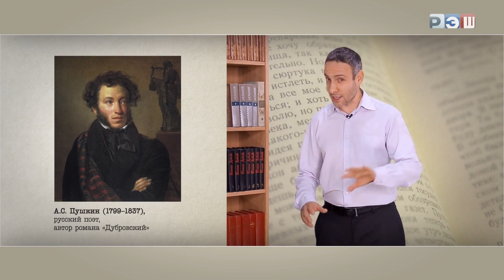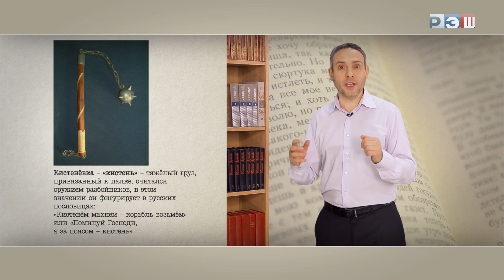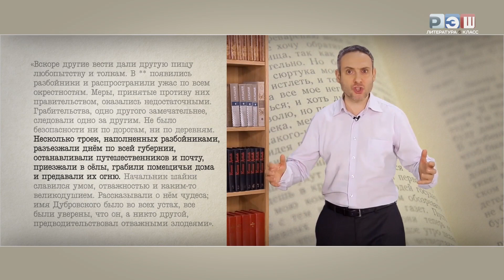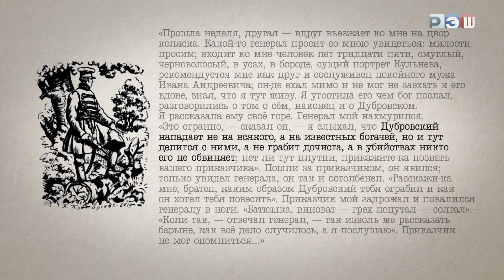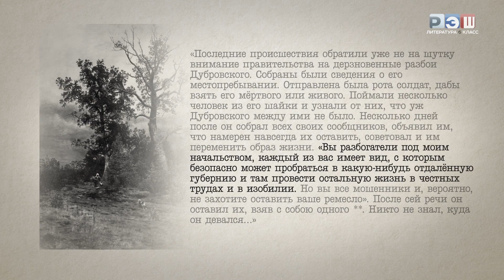А. С. Пушкин. Дубровский. Образ героя - благородного разбойника в романе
В романе "Дубровский" А. С. Пушкин создает образ героя-благородного разбойника, который является одним из центральных персонажей произведения. Главный герой, Владимир Дубровский, предстает перед нами как человек с противоречивыми чертами характера, который воплощает идеалы чести и справедливости.

С самого начала романа Дубровский изображается как молодой человек с благородными качествами. Он отличается красотой, силой и храбростью, но при этом обладает искренностью и чувством долга. Он готов бороться за справедливость и защищать слабых, что делает его поистине героем.

Однако, судьба ставит перед Дубровским тяжелые испытания, которые заставляют его принять решение стать разбойником. Он выбирает этот путь не из желания наживы или власти, а из необходимости бороться с несправедливостью и злом, которые окружают его. Таким образом, Пушкин показывает, что благородный разбойник может существовать не только в фольклоре и литературе, но и в реальной жизни.

Дубровский также проявляет свою благородную природу в отношениях с другими персонажами. Он способен прощать обиды и помогать тем, кто нуждается в помощи. Например, он помогает бедным крестьянам, защищает женщин и детей. Это подчеркивает его человечность и отличает его от обычных разбойников.

Однако, Пушкин не приукрашивает образ Дубровского. Он показывает, что даже благородный разбойник несет ответственность за свои поступки и страдает от них. В конце романа Дубровский осознает свою ошибку и пытается исправить ее, но уже слишком поздно.

Таким образом, образ героя-благородного разбойника в романе "Дубровский" А. С. Пушкина является сложным и противоречивым. Дубровский объединяет в себе черты храбрости, чести, справедливости и человечности, но в то же время несет ответственность за свои поступки. Этот образ позволяет нам задуматься о природе героизма и моральных дилеммах, с которыми может столкнуться человек.